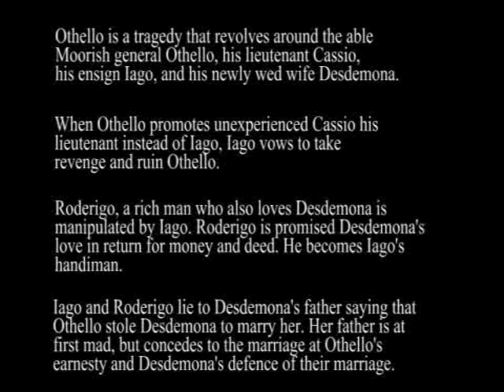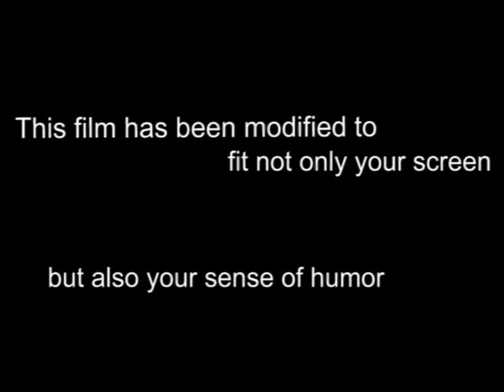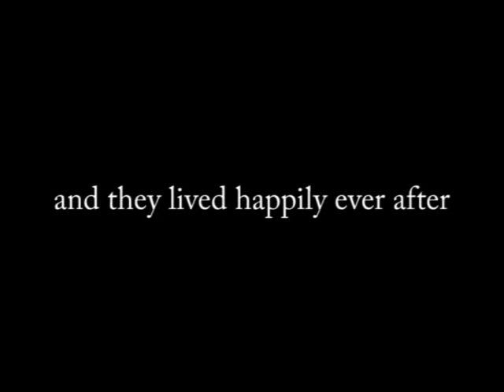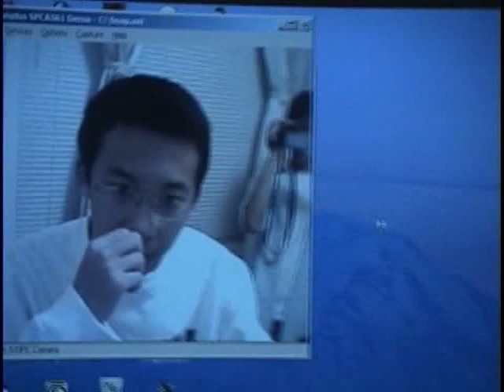Duluth High School Grindle English Othello Project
Othello by Shakespeare retold by our 11th grade English group project